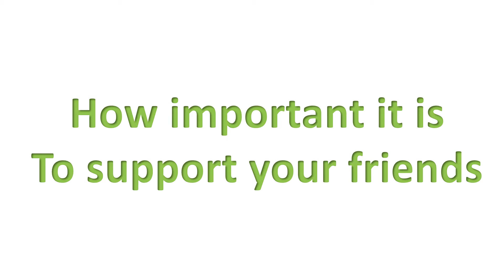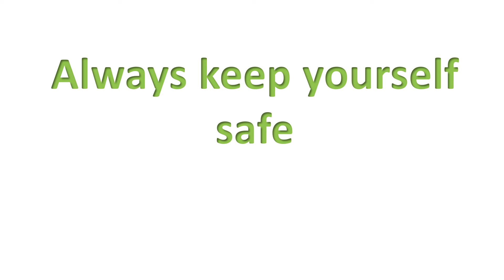Safer internet day 2020